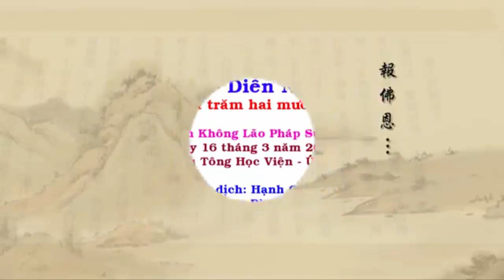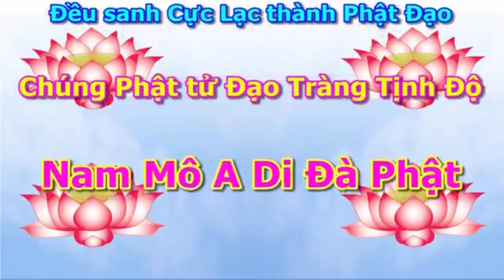Tịnh Độ Đại Kinh Giải Diễn Nghĩa Tập 328 - Pháp Sư Tịnh Không